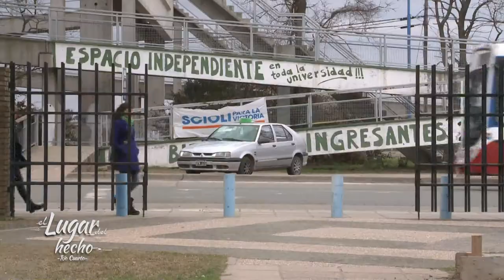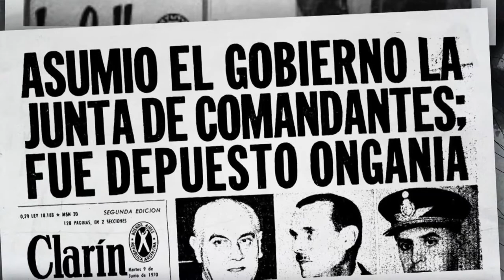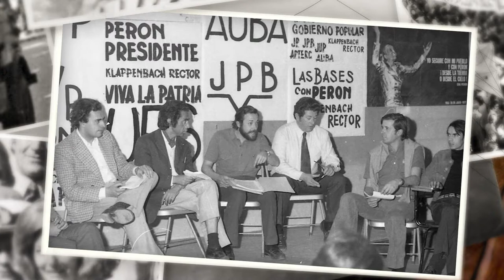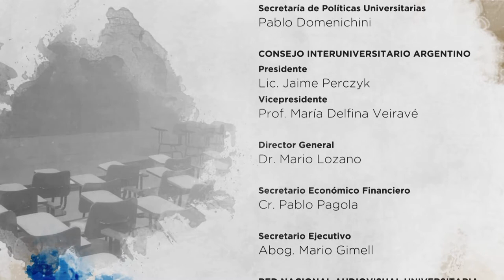El Lugar del Hecho. Río Cuarto - Capitulo III: Creación de la UNRC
Creación de la Universidad Nacional de Río Cuarto
Facebook.com/uniriotv
Twitter.com/uniriotv